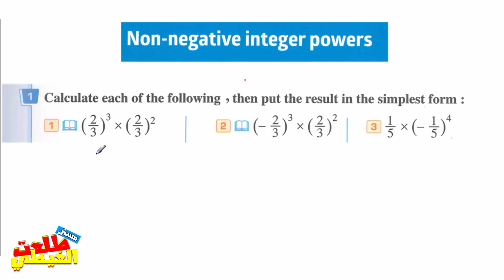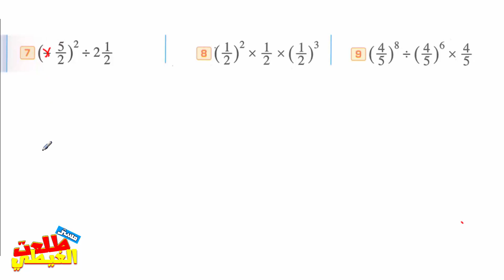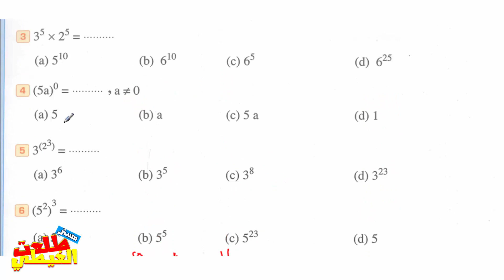🔥🔥Non negative integers power 🔥🔥🔥ماث_Prep 1_ترم_تانى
حل  وشرح  Exercise  2
Non negative integers power  من  كتاب  المعاصر  ماث  جريد 7  - prep 1  -  ترم تانى  2022